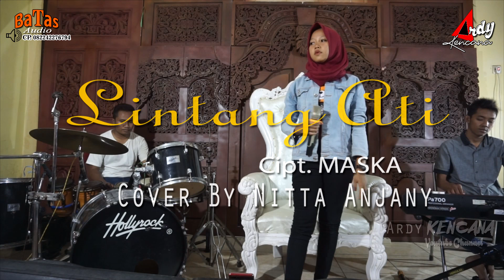Lintang Ati (Cover) Nitta Anjany...Latihan Suara penyanyi ini semakin hari semakin matang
Song Writter  :  Maska
Cover By  :  Nitta Anjany
Keboard  :  Febritt
Kendang  :  Panjoel
Audio By  :  BATAS AUDIO Giriwoyo Wonogiri
Kamera By : Ardy Kencana
Editor Video By  : Ardy Kencana